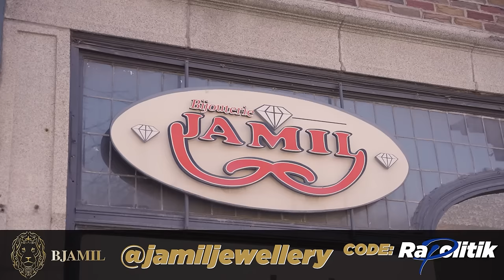Waahli / 245 \ Rapolitik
code: Rapolitik 🎲💰
👕🧢 Visitez pour votre référence streetwear WEHERE!

Cette semaine on reçoit le triple OG qui faisait partie du groupe légendaire Nomadic Massive, Waahli. L'homme a multiple talent est venu nous parler de la musique et la culture. Il a voyagé sur presque tout les continents du monde grace à sa musique. Bonne écoute!

@RapolitikTV / Clip ✂ \ Live 🔴 / Dans l'aile 🍗 \ Rapport Rapolitik 📃

Notre case postale:
Rapolitik
CP 1066
St-Lazare, Québec
J7T 2Z7

Merci les Ministres et Gouverneurs 🙏:
JDMD
Envivo Photobooth
J. Majistrat Saintz
Moodylia
StephMaster
100Focusfitness.com  entraînement physique en ligne
MixedTown
RicardoS
3 Heures production
SlakZee [La Faim du Rap CIBL];[Night Cap CISM]
Qasualclothing.com
Manitou
Racine
Kaka Kawlis
Hamou
L'atelier Duo DE chef
Dj Flash
Nibi704
Simon Bourque
Skippy The Boss
Mansour Diop
Likma
Nick IL
James
4ffranchi
C’Cheechcecere
The sauce you need Ndombi
Daniel Tremblay
Johnny palencia
Fouink
Emmanuel Vaillant
ste pier
Ralph Perry Barthelemy
Karim Benzouk
Luc Picard
Loida

00:00 Musique du Monde, Saint-Michel, Secondaire & Rappeur de l’époque
9:10 Politique Montréal, Famille, Cégep Vanier & Rap
19:00 Mixtape avant internet, Networking & Radio Nuit Blanche
28:30 Polo Ralph Lauren, Nomadic Massive, Cuba & Musiciens
47:30 Wyclef Jean & Business Nomadic Massive
1:11:40 Carrière solo, Cardio, Resto, DJ, Créole, Musique & Juno Award
1:31:10 Débat avec l’ADISQ, Racisme, Cheveux, Cadeau & Mot de la fin